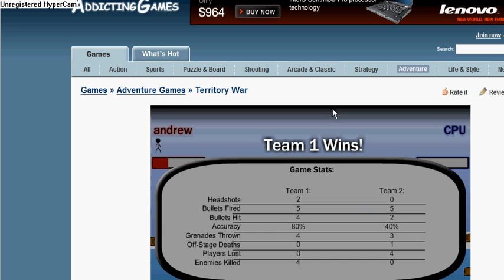territory war 1v4 hard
a little kid beats four really tough computers at territory war